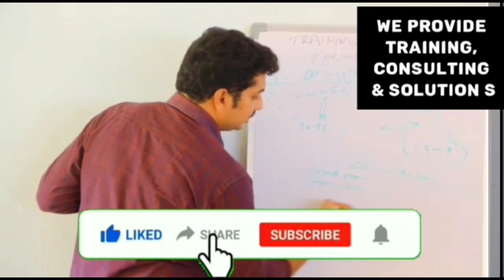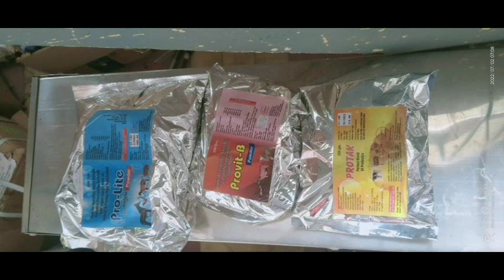Training on Sheep & Goat Farming By Weekend Farming- Arshad